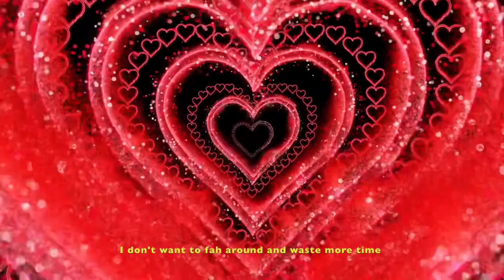Drippy P - Valentines (Official Music Video)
Drippy P - Valentines (prod. LYKO)